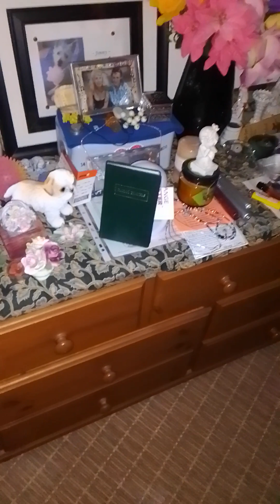I call them beloved. Maybe they are my guardian angels or just beautiful entities.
Had a very stressful day dealing with people and their hidden agendas.  Gossip, dishonest does my head in. When I'm emotional or unwell, the paranormal activity increases. To comfort and heal.